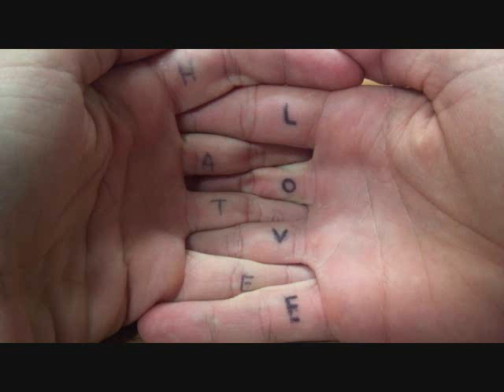Jurm an Apron- Armored Horse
evil wobble bass. jurm and apron